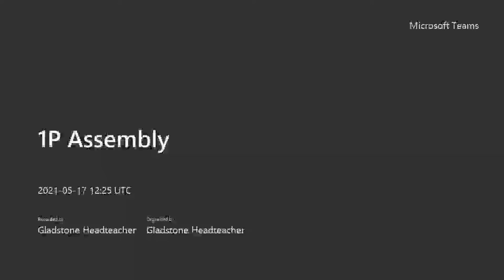1P Assembly 18.05.21